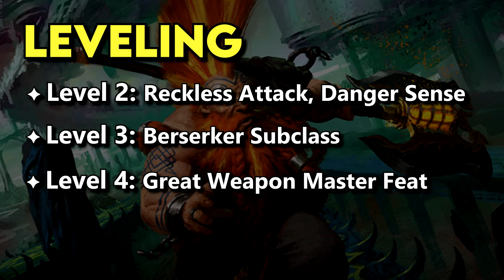Baldur’s Gate 3 – Early Access Build: Rip & Tear – Lvl4 Berserker Guide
🔷 Tracks & Arts used in description.
🔻 Timestamps for specific sections:
  00:00  Intro
  01:32  Character Creation
  01:59  Leveling
  02:12  Berserker Frenzy
  03:57  Gearing 1: Basic Setup
  04:43  Gearing 2: Low HP
  05:47  Berserker Skills Showcase
  08:42  Thrown Weapons Possible Modifiers

🔹 Arts used:
✖ Grimnir and Vulcatrix (Warhammer Art):